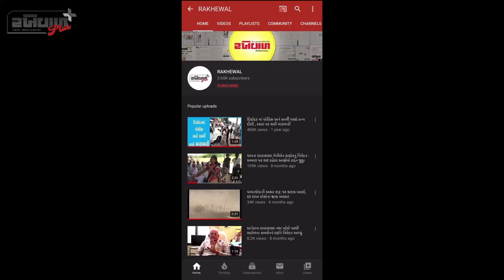ડીસા નગર પાલિકાને અદ્યતન સેનેટાઈઝ મશીનની ભેટ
મશીન શહેરને કોરોના મુક્ત કરવા મદદરૂપ નીવડશે : ધારાસભ્ય

રખેવાળ, ડીસા
કોરોનાના કપરા સમયે સમગ્ર રાજ્યની મહા નગર પાલિકાઓ અને નગર પાલિકાઓ દ્વારા  શહેરની જનતાને કોરોના મહામારીથી બચાવવા માટે  વિવિધ સામાજિક  સંસ્થાઓ, એન.જી. ઓ. તેમજ ભામશાઓ દ્વારા પણ દાનની સરવાણી વહાવવામાં  આવી છે ત્યારે મહારાષ્ટ્ર સ્વાધ્યાય પરિવાર દ્વારા ડીસા નગર પાલિકાને એક અતિ આધુનિક સેનેટાઈઝ મશીનની ભેટ મળી છે આ મશીનની અનેક વિશેષતા છે જેમાં  ૨૪ નોજલ ધરાવતા આ મશીન ૪૦ ફૂટ પહોળા રસ્તાને ઓછા ડીઝલ ખર્ચમાં સેનેટાઈજ કરવાની ક્ષમતા ધરાવે છે આ અદ્યતન મશીન સોમવારે ધારાસભ્ય શશીકાંત પંડ્યા દ્વારા  ડીસાવાસીઓની સેવામાં શરૂ કરવામાં આવ્યું હતું  આ પ્રસંગે પાલિકા પ્રમુખ કાંતિભાઈ સોની ,ચીફ ઓફિસર ઉપેન્દ્રભાઈ ગઢવી , રાજુભાઇ ઠક્કર , પાલિકાના ઓ. એસ. રાજુભાઇ દેસાઈ ,દેવેન્દ્રભાઈ જોશી  સહિતના અધિકારીઓ ઉપસ્થિત રહ્યા હતા.

આ મશીનના લોકાર્પણ પ્રસંગે ધારાસભ્ય શશીકાંત પંડ્યા દ્વારા અદ્યતન મશીન આપવા બદલ સ્વાધ્યાય પરિવારનો આભાર માનવાની સાથે આ મશીન ડીસા શહેરને કોરોના મુક્ત કરવામાં મદદરૂપ  થશે તેવો આશાવાદ પણ વ્યક્ત કર્યો હતો.